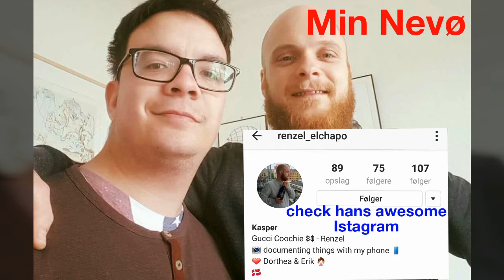Min Nevø og Co. i Aarhus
Så er vi i gang igen med ture til Aarhus og besøg Min Nevø Kasper og Dorthea og Erik